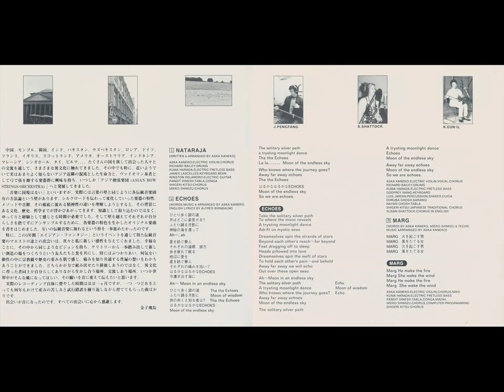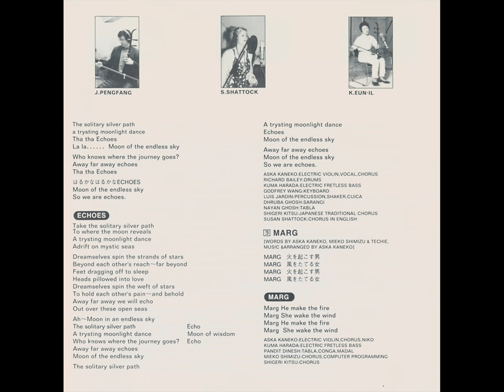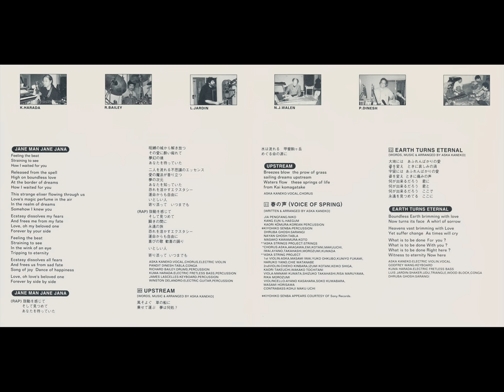Aska Kaneko (金子飛鳥) - 神話の時代～Twelve Myths (1995) Full Album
Genre: Folk, Jazz-Rock, Fusion
Country: Japan

1 Nataraja 0:00
2 Echoes 7:19
3 Marg 12:16
4 Dawn 16:08
5 Where the Roc Lands 24:06
6 Tamayura 27:24
7 花の翼 (Wreath of Flight) 34:20
8 夢の跡 39:19
9 Jane Man Jane Jana 43:50
10 Upstream 47:35
11 春の声 (Voice of Spring) 48:08
12 Earth Turns Eternal 56:08